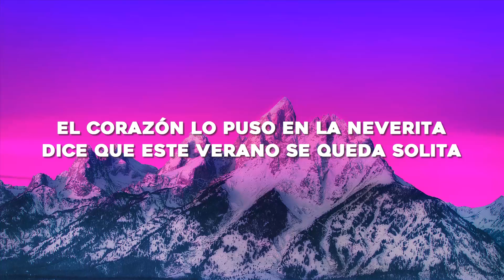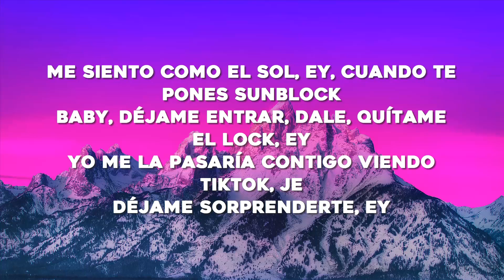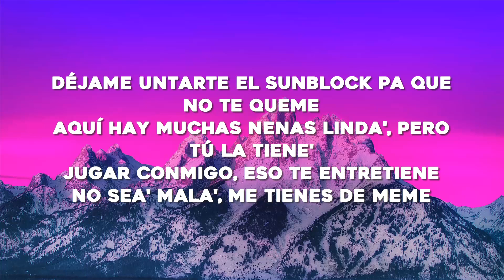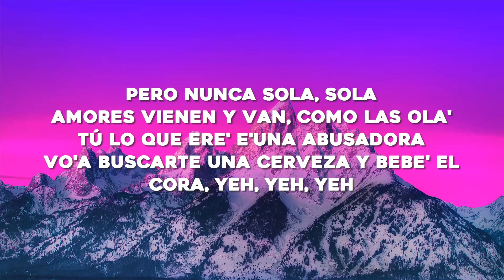Bad Bunny - Neverita (Letra/Lyrics)